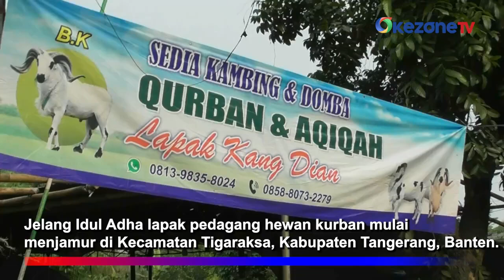Jelang Idul Adha, Harga Hewan Kurban Merangkak Naik di Tangerang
Jelang Idul Adha lapak pedagang hewan kurban mulai menjamur di Kecamatan Tigaraksa, Kabupaten Tangerang, Banten. Domba didatangkan dari Sukabumi, Cianjur, Garut dan Bogor ini juga sudah diperiksa kesehatannya.

Menurut pedagang, harga hewan kurban seperti domba mengalami kenaikan saat Idul Adha tahun ini. Harga domba berukuran besar jika tahun lalu dibanderol Rp6,5 juta saat ini naik menjadi Rp7 juta.

Selain menjaga kebersihan kandang, domba juga diberi vitamin agar kesehatannya tetap terjaga.

Kontributor: Aimarani